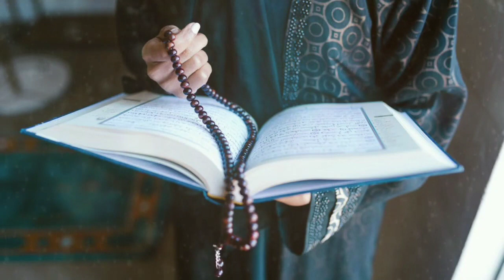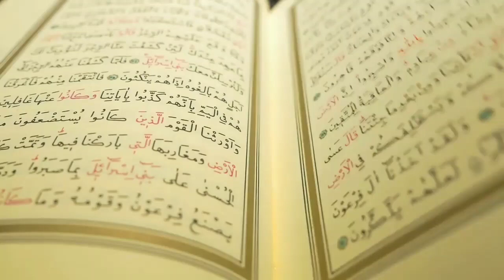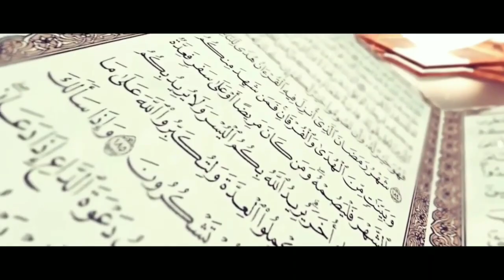Read Beautiful Tasbeeh On Shab e Qadar | Shabe dadar ki Tasbeeh | lailatul qadr ki Tasbeeh